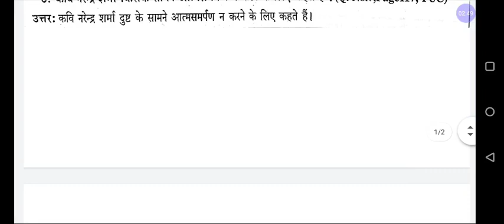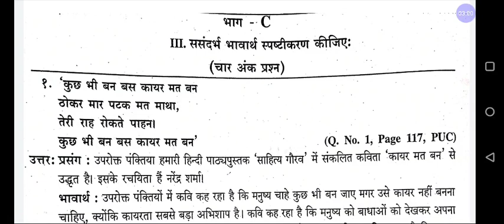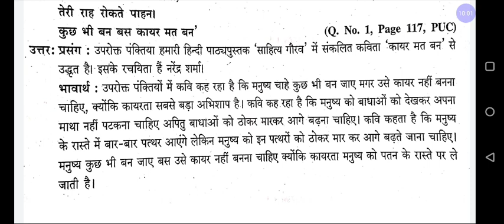Aadhunik Kavita (kayar mat ban) one marks question answer and 4 marks sasandarb